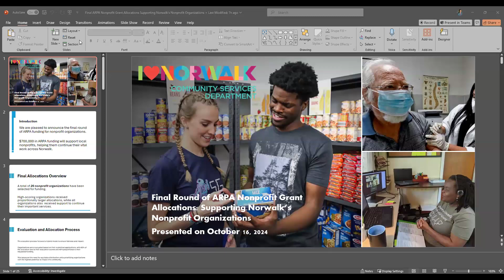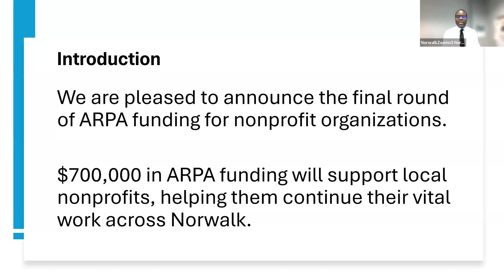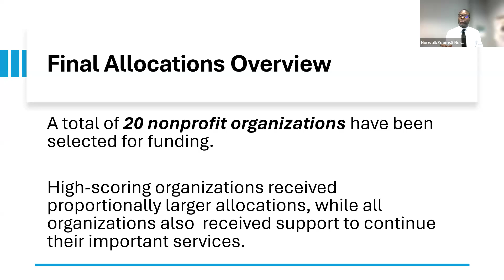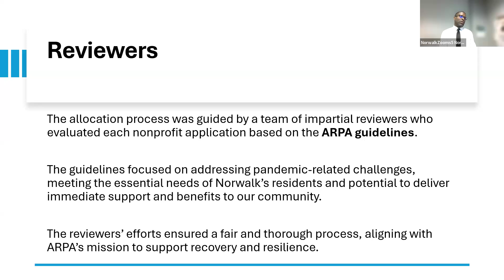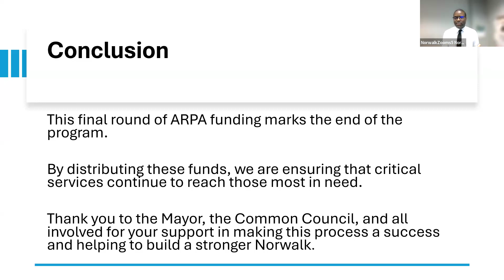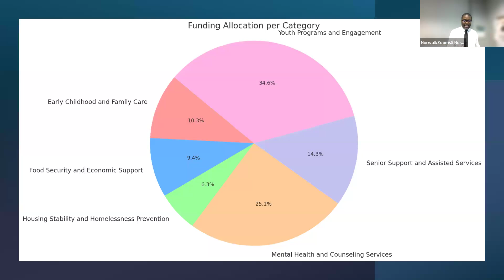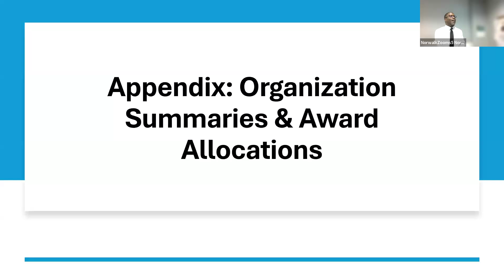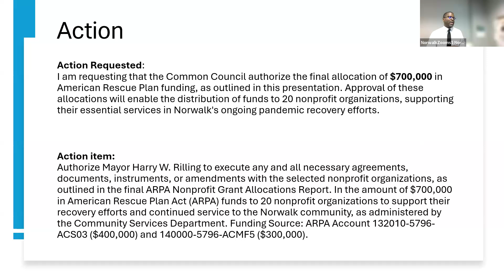Community Services Committee 10-16-2024